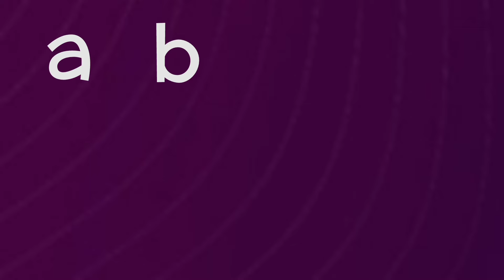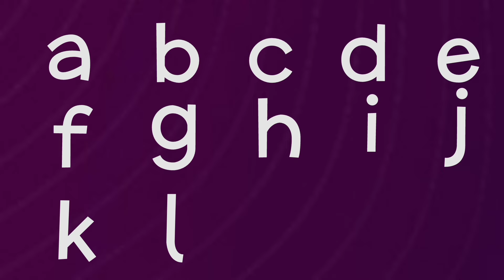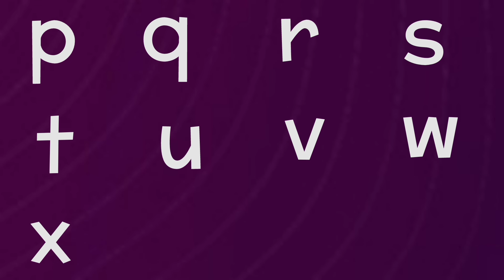ABC Alphabet | abc small letters read and write ✍️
This channel will teach you how to write the ABCD a to z. These letters are often used for children's books to make them easier for kids to read and understand with colorfull.
       This video is about how do you write small ABC Alphabet? If you are wondering about this, this video is for your child’s. Discover what's the best letter size to write small ABC alphabet and why it's important to have a consistent direction of your writing.